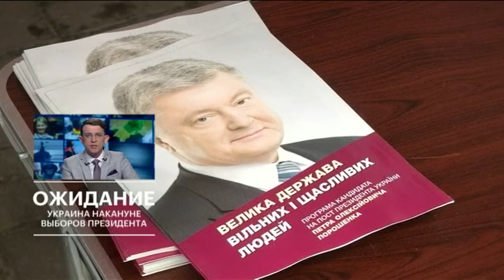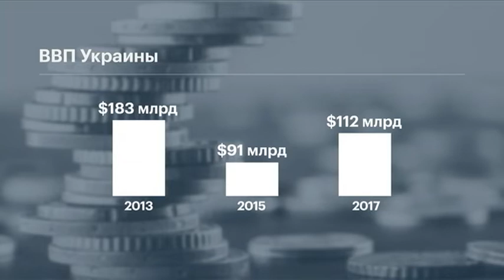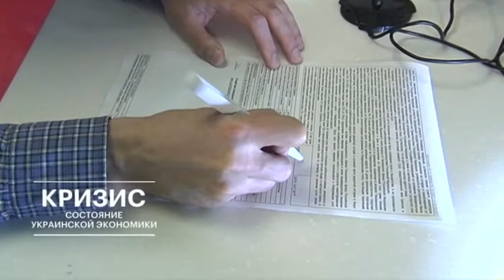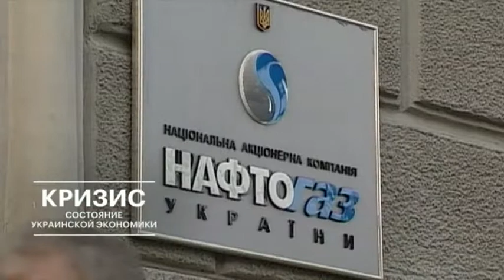Украина. Выборы. Чем закончилась пятилетка Порошенко?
На Украине подоспели свежие рейтинги кандидатов на выборах президента. Лидер - прежний. Это шоумен Владимир Зеленский. То есть сомнений в том, что он пройдет во второй тур - если конечно в нём будет необходимость - уже практически нет. А вот кто станет его возможным соперником - пока интрига. Данные по еще двум кандидатам в разных исследованиях расходятся. По версии "Украинского института социальных исследований имени Ярёменко". За кандидата от партии "Слуга народа" Владимира Зеленского готовы проголосовать чуть больше 29-ти процентов избирателей. На втором месте  - лидер партии Батькивщина Юлия Тимошенко  - у нее 16 процентов. Действующего президента страны Петра Порошенко поддерживают 15 целых и три десятых процента украинцев.

В среду опубликовали и еще один соцопрос, который провел центр "Социс". И вот согласно ему, второе место в общественных предпочтениях занимает Порошенко - 14,8%. А за Тимошенко готовы проголосовать 8,7% избирателей. На четвертой строчке по версии "Украинского института социальных исследований" - глава партии "Гражданская позиция" Анатолий Гриценко  - чуть больше 9-ти процентов,  кандидата от "Оппозиционной платформы - За жизнь" Юрия Бойко поддерживают 8 целых и 4 десятых процента электората. По версии "Социс" - наоборот. Четвертым идет Бойко, пятым - Гриценко.

В начале недели появились данные опроса, который провел Киевский международный институт социологии с 14-го по 22-е марта. Согласно этому исследованию, рейтинг Владимира Зеленского впервые превысил 30 процентов - 32-ве целых и одна десятая процента, если точнее. На втором месте оказался Пётр Порошенко. А Юлия Тимошенко  - на третьем - 17 процентов и 12 с половиной соответственно.

Для победы в первом туре выборов кандидату необходимо набрать 50 процентов + 1 голос. Если никто не сможет перешагнуть этот порог, будет второй тур. Предварительно он назначен на 21-е апреля.

ЗаЧЭЗимся?